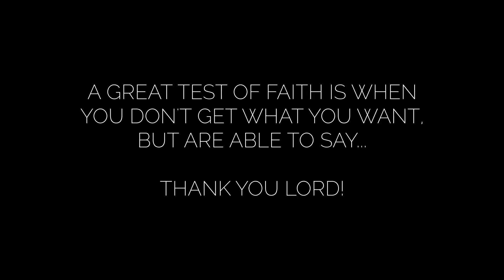BUCK FRENZY! Hit a GIANT 10 PT!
- 2018 Bowseason Part 3 -

This is the best/worst hunt I have ever had!  Bucks were running around everywhere, and yet I struggled.  Still an amazing hunt that I wanted to share!